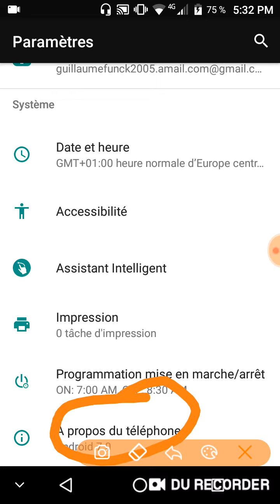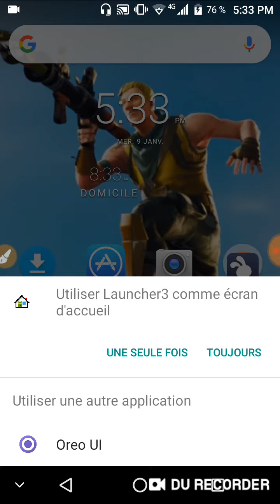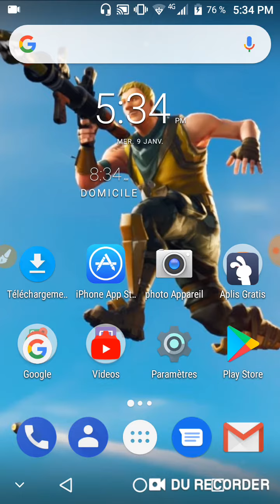COMMENT AVOIR L'ANDROID 8.0.0 SUR ANCIENNE VERSION D'ANDROID !!!